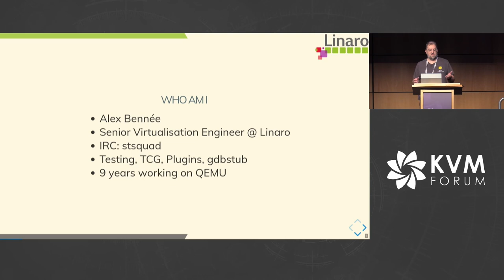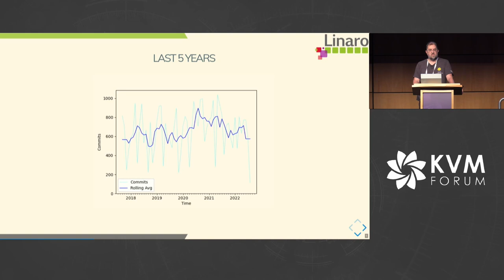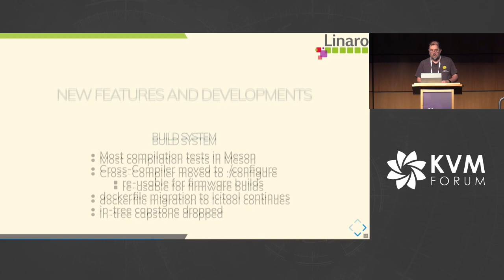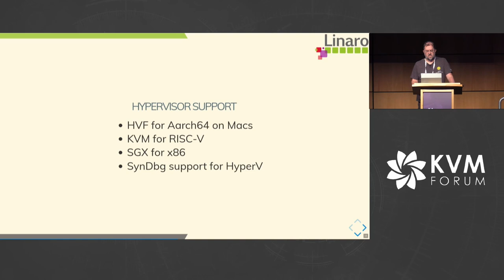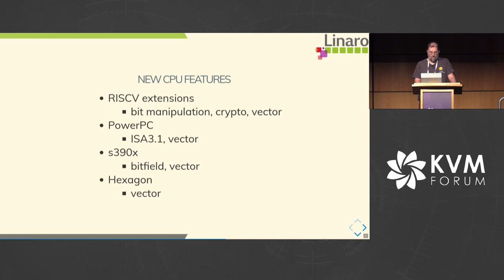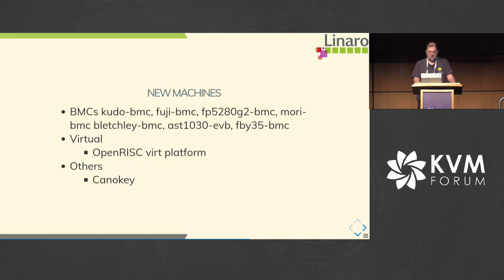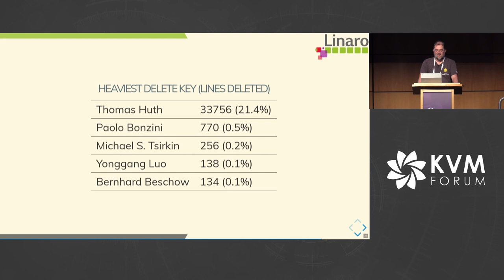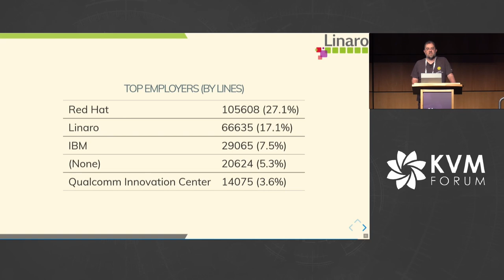Keynote Session: QEMU Status Update - Alex Bennée, Linaro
The wheel of code rolls on and on and this talk takes stock ofthe last 12 months of development on QEMU. Expect to see tables,graphs, acryonyms and of course the all important contributor leaguetables.